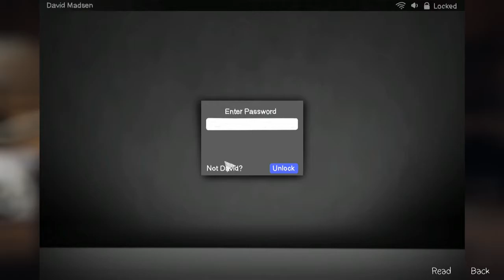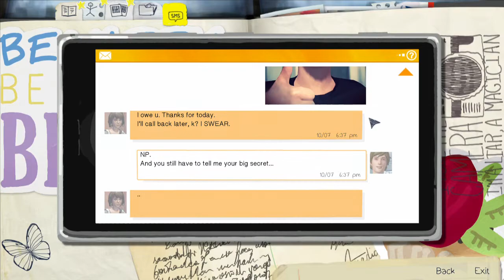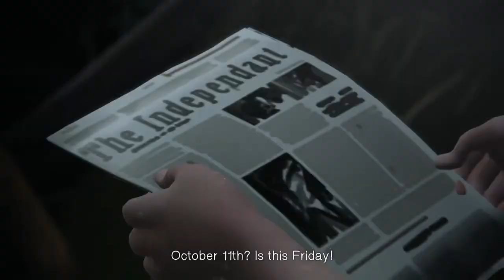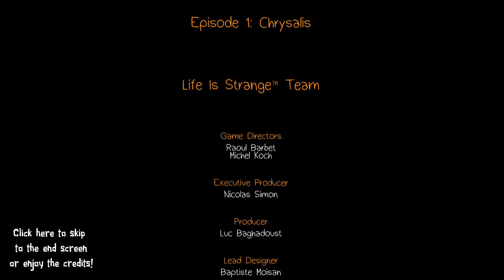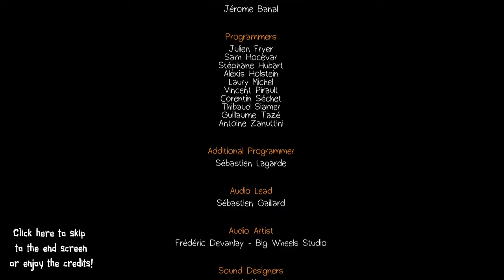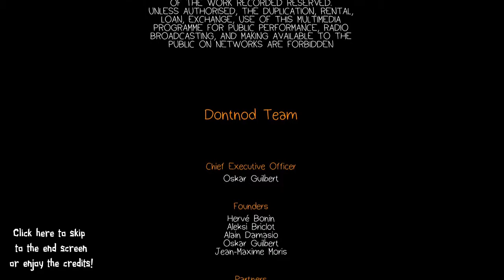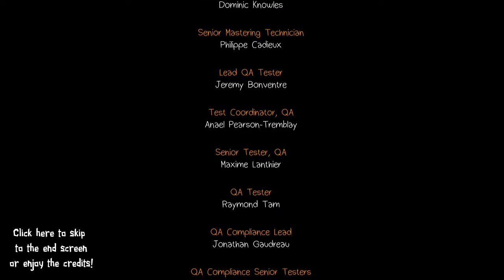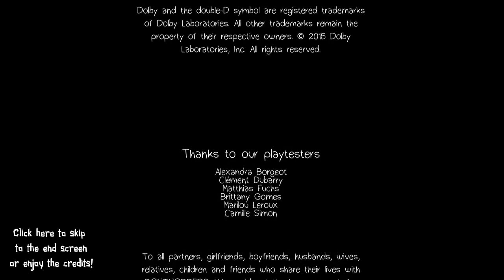Life Is Strange - E1x5: "The Vision"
Last part of the first episode of Life is Strange!

Welcome to Life Is Strange, an episodic story based game where choice matters in the present, future and past. Oh, and screw you Victoria.